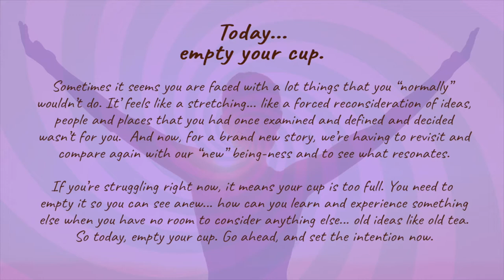Today, empty your cup.